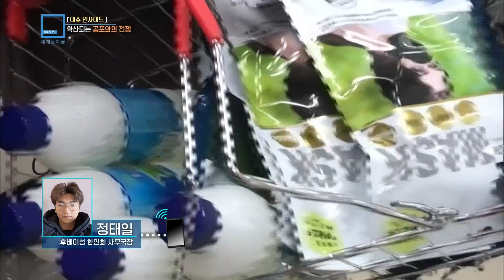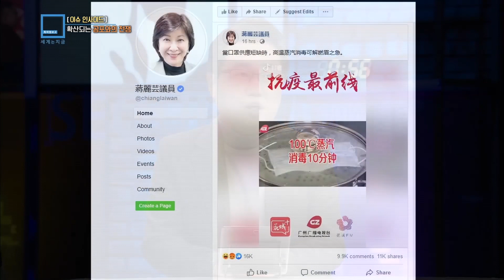확산되는 바이러스 공포, 막을 방법은 없나? (156회_2020.02.08. 방송)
[이슈 인사이드] 확산되는 바이러스 공포, 막을 방법은 없나?
수 주일째 계속되는 바이러스와의 전쟁 때문에 중국 전역에서 비합리적인 공포심이 사회문제화 되고 있습니다.  단순히 우한 출신이라는 이유로 사람이 사는 집을 봉쇄하는가 하면, 병을 전염시킨다며 애완동물들을 죽여 길가에 버리는 등 극단적인 행동들이 나타나고 있습니다. 공포감의 실체와 이를 막을 방법 등을 알아봅니다.